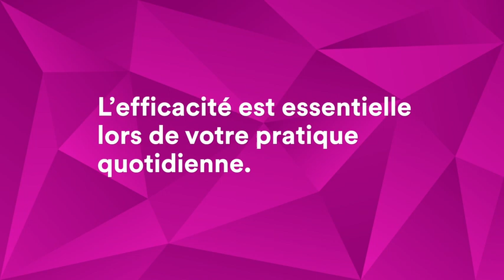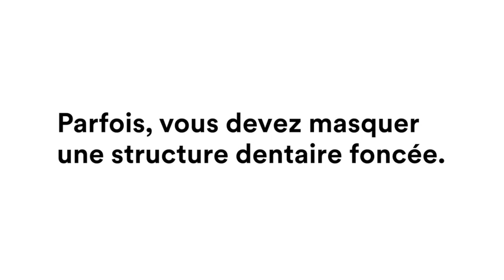Vidéo 3M™ Filtek™ Universal